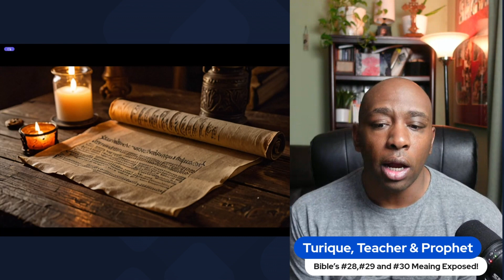Unlocking Truth: Shocking Bible #28-30 Interpretations!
Get ready to have your mind blown as I reveal the hidden significance behind the Bible’s #28 - you won’t believe what it truly symbolizes!